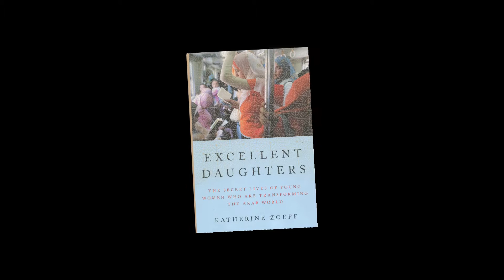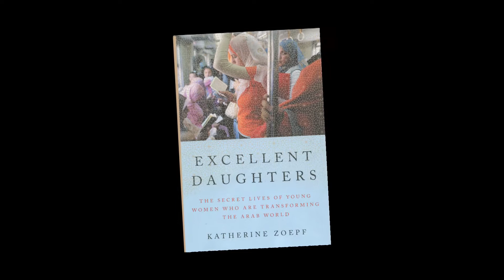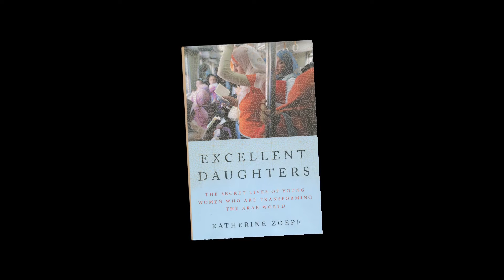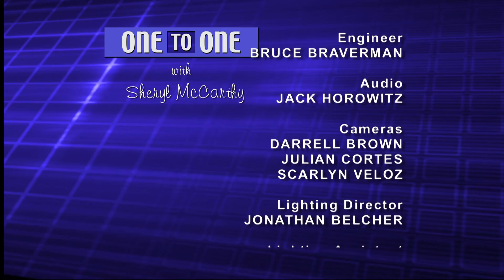Katherine Zoepf, Author - "Excellent Daughters" | One to One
Reporting from the Arab world, journalist Katherine Zoepf came to know the nuanced stories of many Arab young women.  In "Excellent Daughters, The Secret Lives of Young Women Who are Transforming the Arab World," Zoepf shares their moving, eye-opening, sometimes shattering stories.  (Taped:  02/08/16)